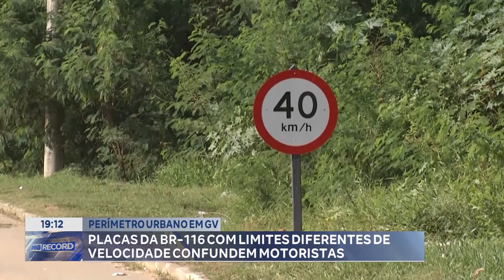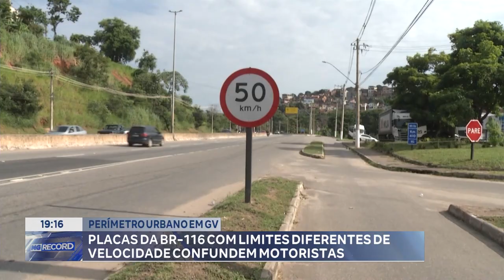Perímetro Urbano em GV: Placas da BR-116 com Limites Diferentes de Velocidade Confundem Motoristas.